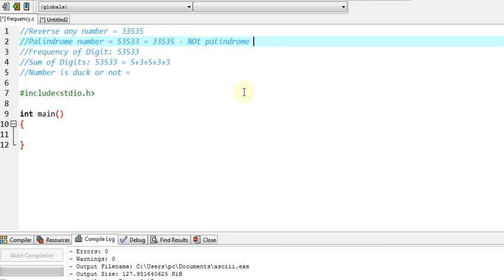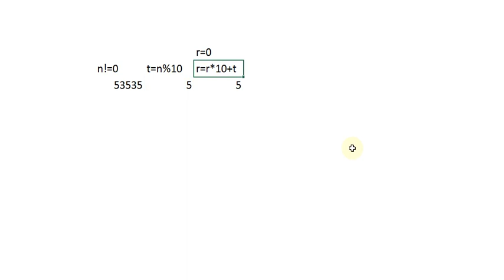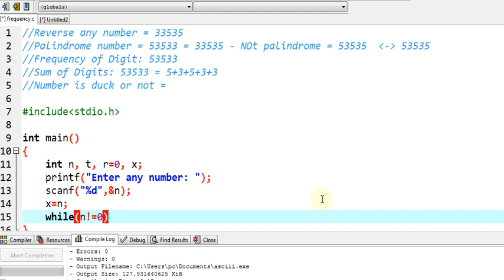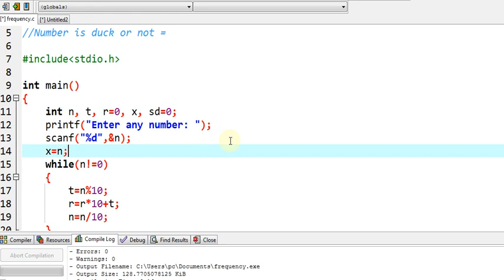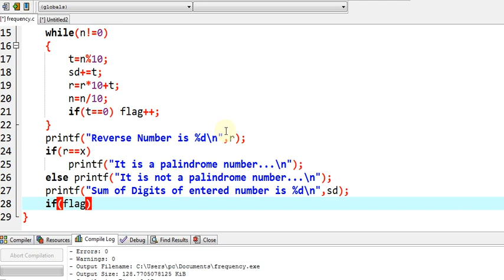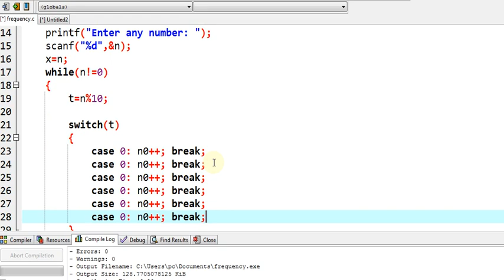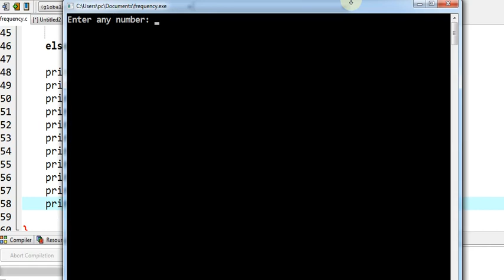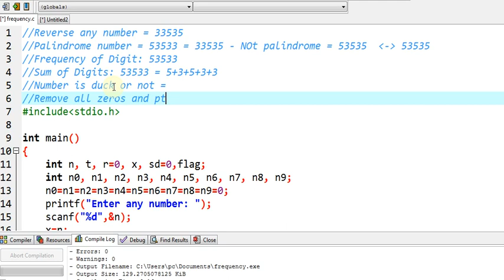Many Loop Programs (Reverse Number, Palindrome, Frequency, Digit Sum, Duck Number)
Many Programs of Loop in Single video.
Reverse a Number
Is Number Palindrome or Not
Frequency of Digits of a Number
Sum of Digits of a Number
Is Number is Duck or Not